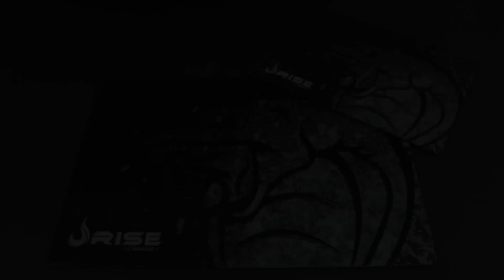RISE MODE - Mouse Pads Rise Gaming - Overview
-Vídeo em PT-BR